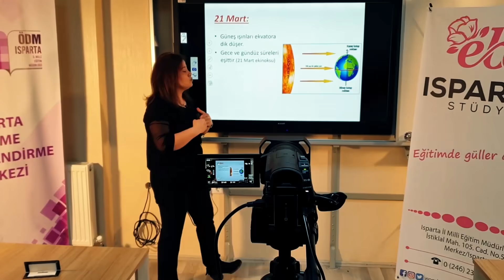Canlı Ders Uygulaması Hazır.. Yayındayız!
Isparta Milli Eğitim Müdürlüğü, yeni bir çalışmayla daha uzaktan eğitim sürecine  katkı vermeye devam ediyor.
  Isparta Milli Eğitim Müdürlüğü Ölçme Değerlendirme Merkezi,  4 Mayıs 2020 Pazartesi günü  Müdürlüğe bağlı sosyal medya hesaplarından başlatacağı canlı ders uygulamasıyla, uzaktan eğitim sürecinde öğretmen ile öğrenci arasındaki mesafeyi ortadan kaldırarak etkileşimli ders işlenmesini sağlayacak.
    Öncelikle 8. sınıflar için LGS, 12. sınıflar için TYT ve AYT’ye hazırlık niteliğinde olacak canlı derslerde; öğrenciler anlayamadıkları, takıldıkları yerlerde anlık sorular sorarak öğretmenle iletişime geçebilecek. Sadece Isparta’daki öğrencilere  değil ülkemizdeki tüm öğrencilere katkıda bulanacak canlı derslerin deneme çekimleri tamamlandı ve canlı derslerde yayına geçmek için geri sayım başladı.

Isparta İl Milli Eğitim Müdürlüğü olarak sosyal medyanın en sık kullanılan platformlarında öğrencilerimiz, öğretmenlerimiz ve velilerimizle bir araya geliyoruz.

Bizi;